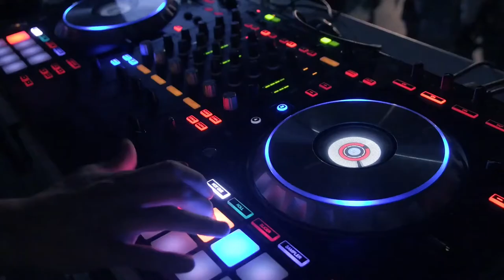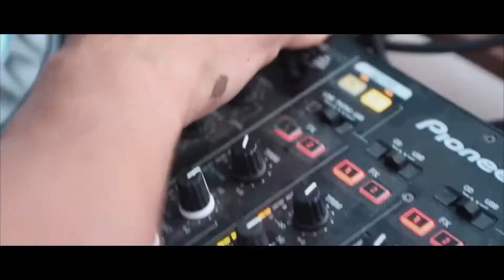Music, Trance, Dance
You can wake yourself up with music and start your day feeling great. By selecting the right music, you can set the tone for a lower-stress day.
Playing music as you drift off is one way to counteract the effects of stress by taking your mind off what’s stressing you. Music can help slow down your breathing and soothing your mind.
We are try to make ur TIME alwayes happy and calm .
we are like to get comments for your interest
USE YOUR TIME IN THE BEST WAY 🗺 WITH  TIMES SL
UCEJ5kCWNYnyUnm6nRVrSkFg

important !
UCEJ5kCWNYnyUnm6nRVrSkFg